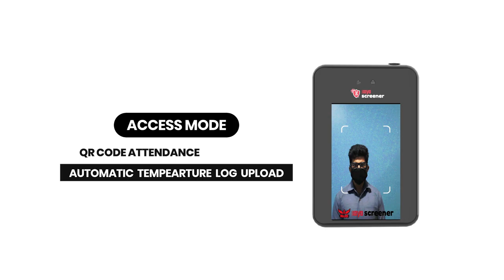KayaScreener Trailer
KayaScreen is an AI-powered body temperature screener with automated attendance and mask screening. Find out how we can make your workplace safer and efficient.